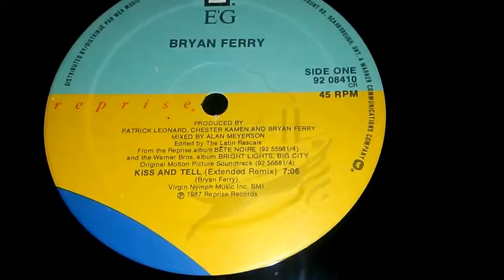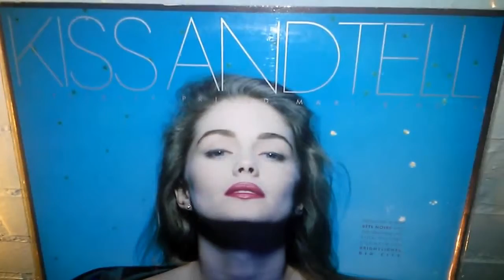Bryan Ferry - Kiss And Tell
Music
Music in this video
Listen ad-free with YouTube Premium
Song
Kiss And Tell (Dance Mix)
Artist
Bryan Ferry
Writers
Bryan Ferry
UMG (on behalf of Virgin Records Ltd); BMG Rights Management, EMI Music Publishing, BMI - Broadcast Music Inc., ARESA, Abramus Digital, LatinAutor - PeerMusic, LatinAutor, UMPI, and 6 Music Rights Societies